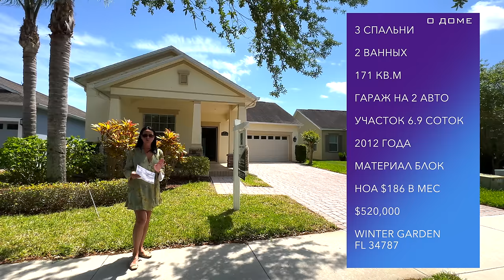США. ОБЗОР ДОМА за $520,000 и ТАУНХАУСА за $360,000 | Плюсы и Минусы | Флорида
Регистрация на вебинар «Типичные ошибки в резюме и в поиске работы в США»

Наш информационный партнер - Радио Шансон Америка - Сделано с любовью для Вас!  Ссылка на скачивание приложения